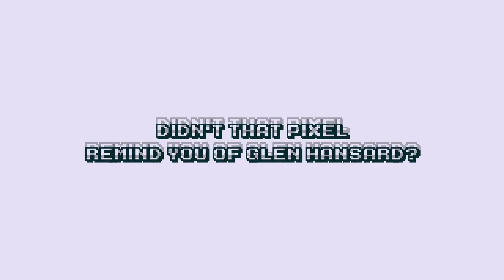TODAY'S PIXEL 2018-08-13